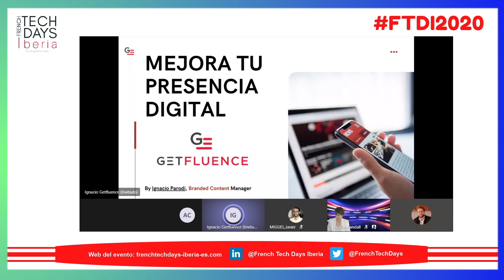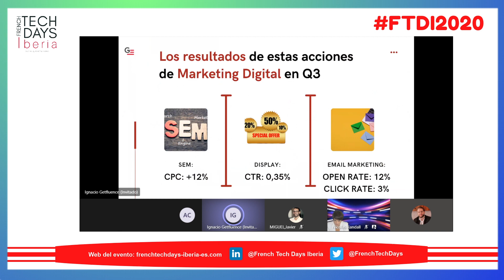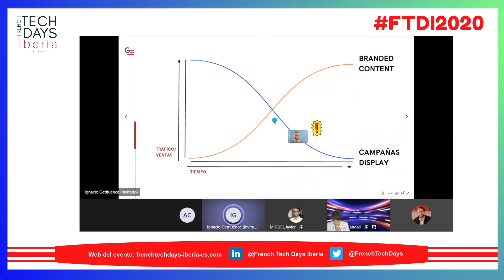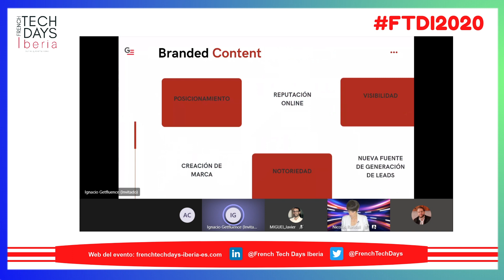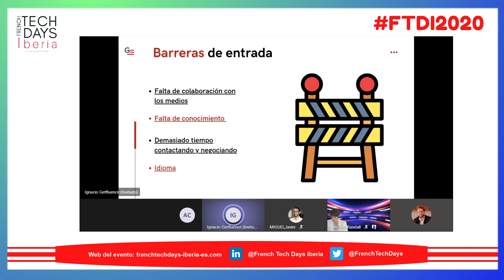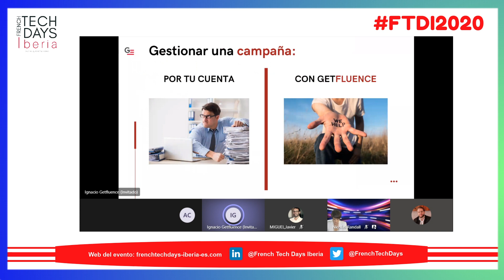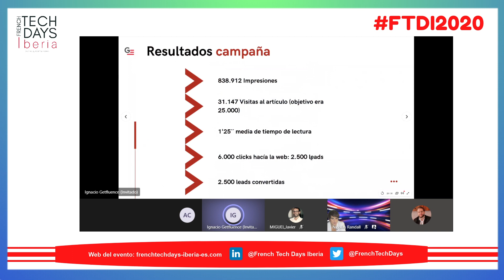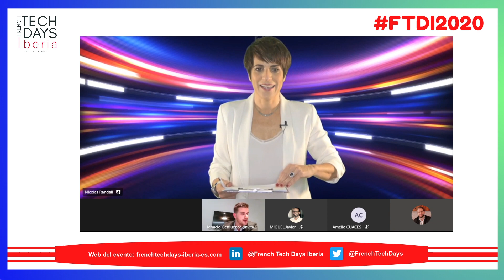FTDI2020 - Getfluence - webinar "La presencia digital de tu marca a nivel internacional"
French Tech Days Iberia 2020 - Getfluence - Conferencia virtual: "La presencia digital de tu marca a nivel internacional"

Presentado por:
Ignacio Parodi, Branded Content Manager de Getfluence